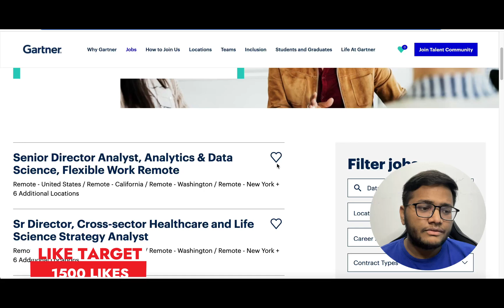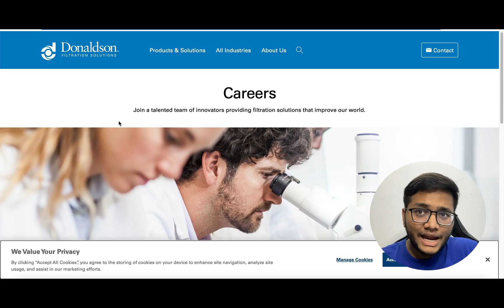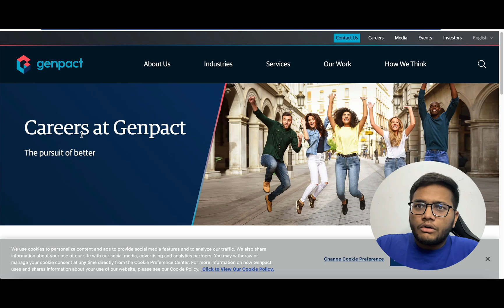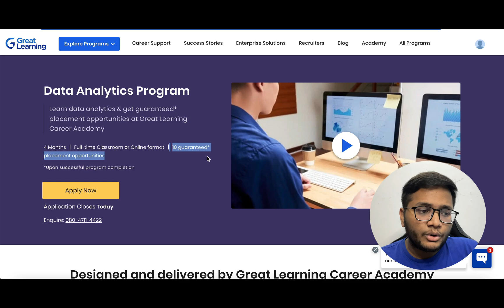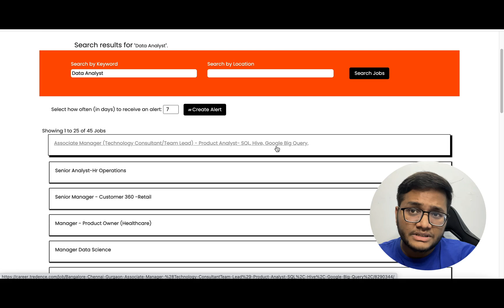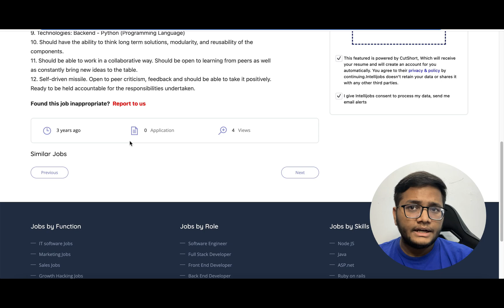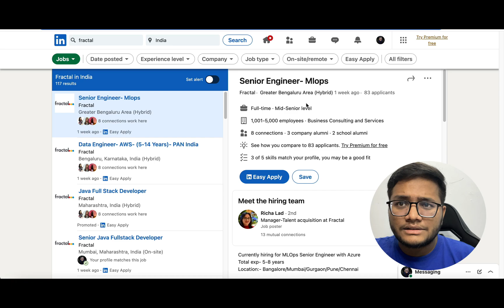Companies hiring for Data Analyst and Scientist Roles in Recession 2023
Companies hiring for Data Analyst Roles in 2023 | Data Scientist Companies in 2023

Great Learning Data Analytics Program with 10 guaranteed Placement Opportunities!